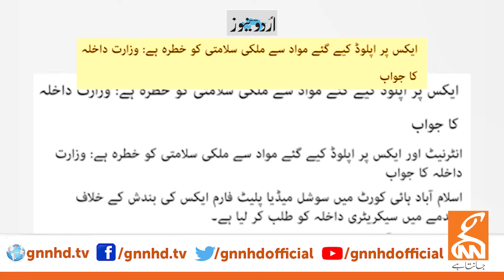All Social Media banned in Pakistan? | Cipher Case Finished | Riasat Ali Azad Analysis | GNN